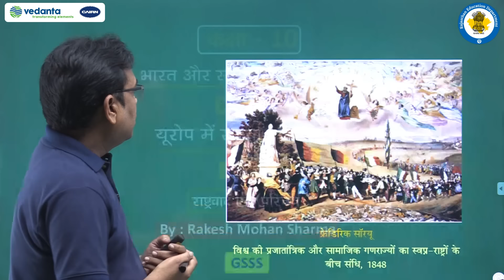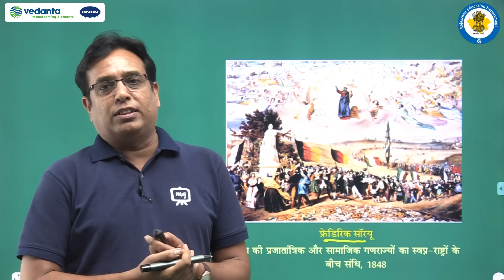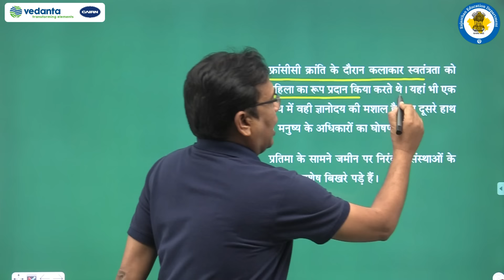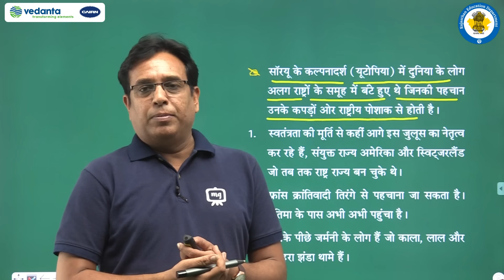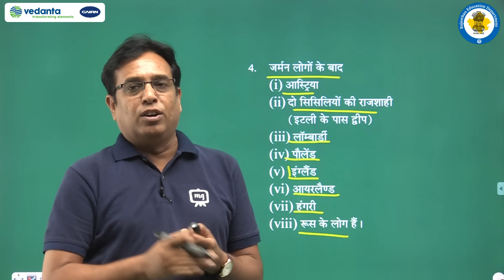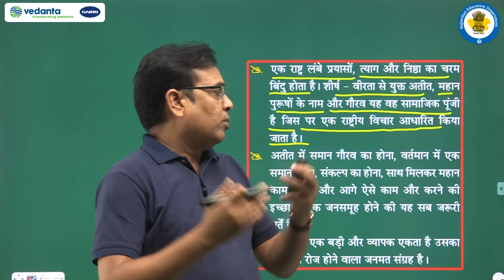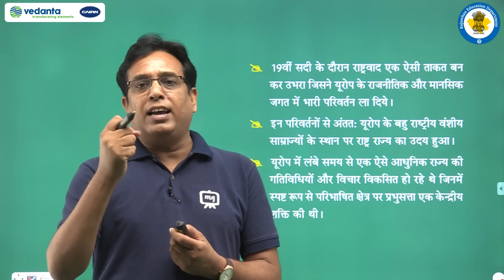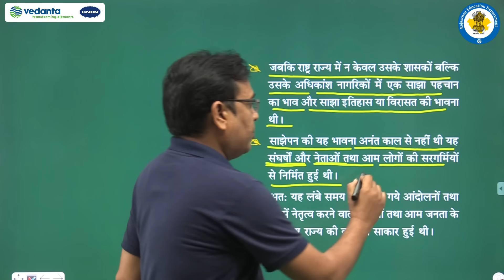NCERT | CBSE | RBSE | Class - 10 | सामाजिक विज्ञान | यूरोप में राष्ट्रवाद का उदय | भाग - 1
NCERT | CBSE | RBSE | Class - 10th |  सामाजिक विज्ञान | यूरोप में राष्ट्रवाद का उदय | राष्ट्रवाद एक परिचय